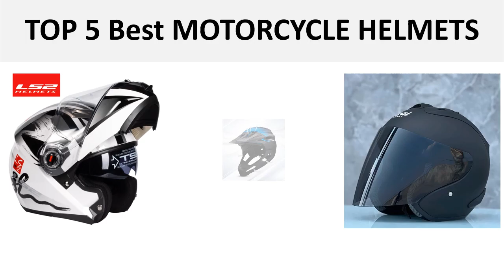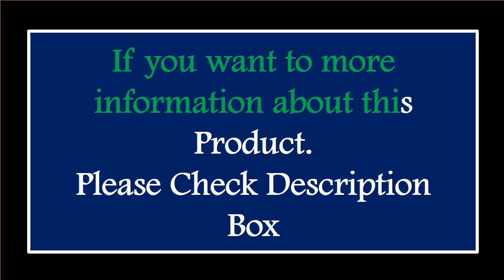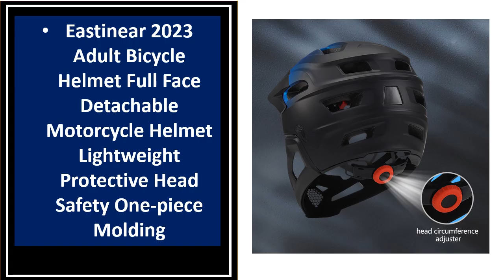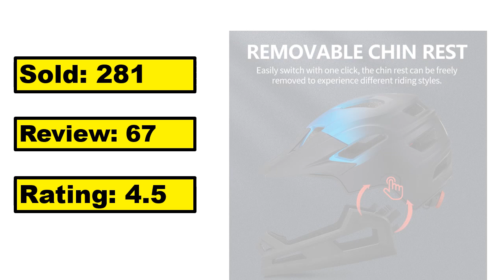TOP 5 Best MOTORCYCLE HELMETS Review 2024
1.Full Face Open Face Motorcycle Helmet Double Lens Modular Helmet DOT ECE APPROVED CYRIL OP12A Man Woman Retro Moto Helmet

2.High Quality ORZ Motorcycle Full Face Helmet Four Seasons Motocross Racing Modular Flip Up Casco Moto Men Women Off Road Helmet

3.Ram4 Matte Black Half Helmet Men and Women Motorcycle Off-Road Summer Helmet Downhill Racing Mountain Cross Casco Capacete

4.Eastinear 2023 Adult Bicycle Helmet Full Face Detachable Motorcycle Helmet Lightweight Protective Head Safety One-piece Molding

5.LS2 FF370 Flip Up Motorcycle Helmet Personalised Dual Lens Modular Helmets LS2 Capacete Cascos Para Moto Motocross Racing Helmet